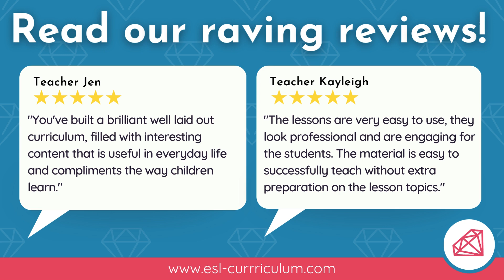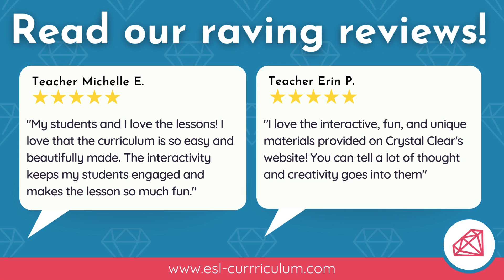Get to know Crystal Clear ESL